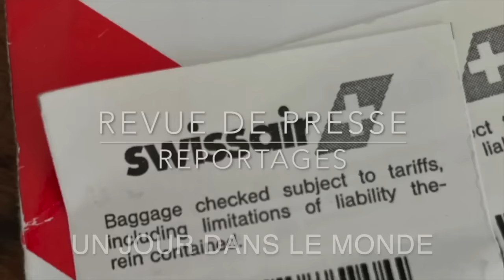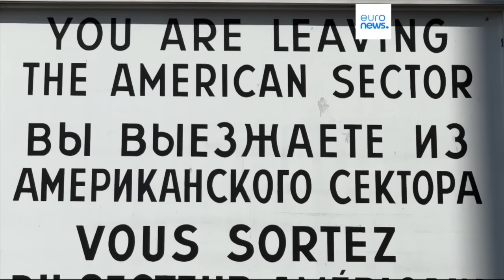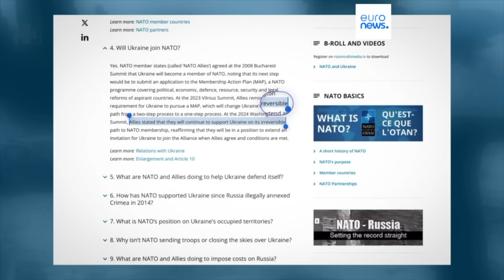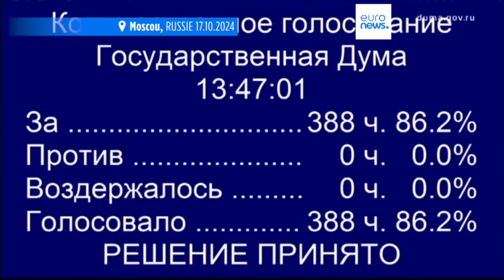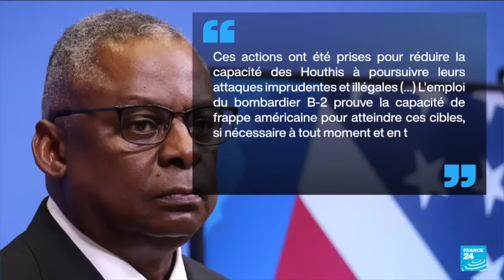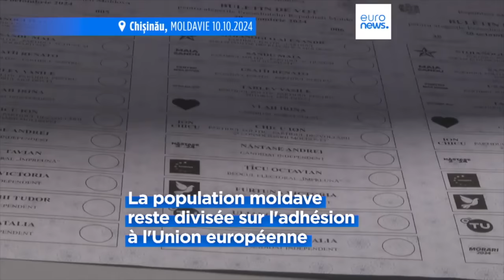Ukraine Une fin programée à Washinton Jusqu'au dernier ukrainien Revue de Presse N°354